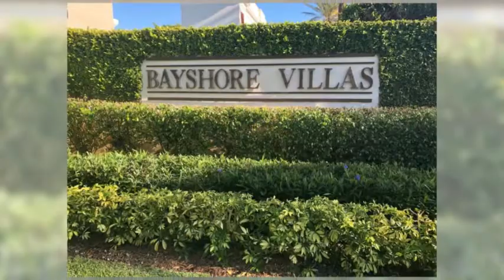Bayshore Villas - Coconut Grove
COCONUT GROVE
Nestled in the Exclusive & Private Enclave by the Biscayne Shore and it’s blue waters. Surrounded by it’s pristine, verdant setting, this unit represents a singular opportunity at a great value to own in this prestigious community.  A three story Villa boasting 5,817 sf of living space (5 Bed, 6.5 Bath) with private elevator, private patio, 2 car garage, guarded ‪24/7‬ gate, tennis courts, pool, putting green and more… an Unparalleled Life Style!  3506 Bayshore Villas Drive. - Coconut Grove Offered at 2,475,000.